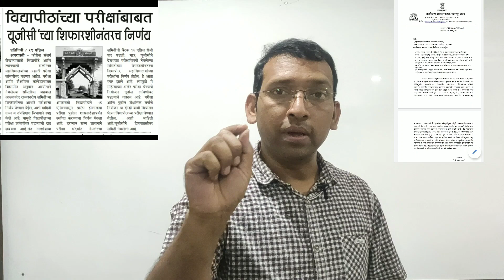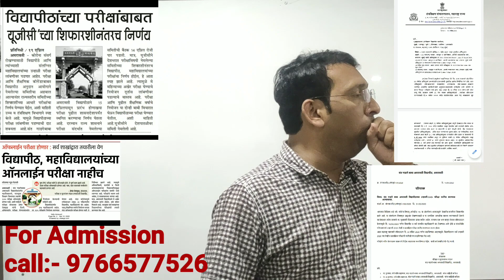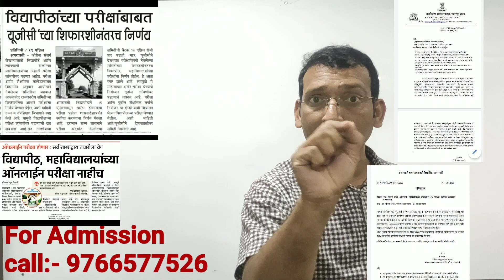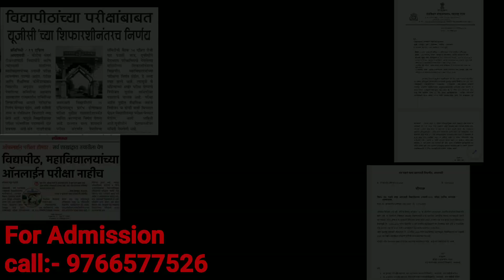Status of Exam Due to Lockdown explain by Prof. Ashish Bhande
Best classes for
11-12th Science
JEE| NEET|MHTCET
8-9-10th Foundation